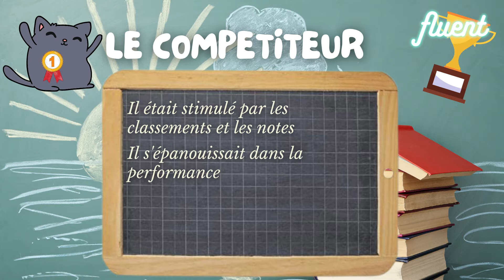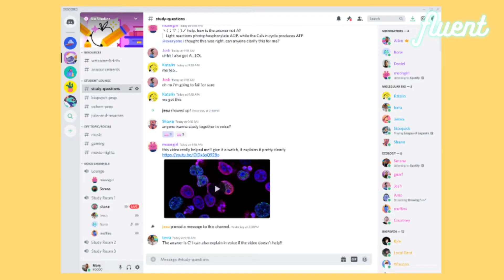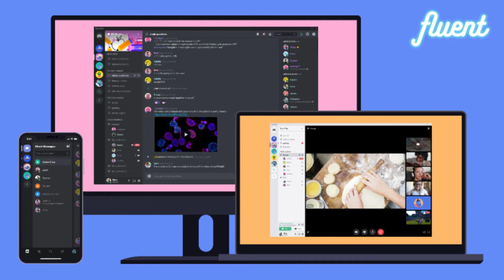Comment apprendre une langue en fonction de sa personnalité?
Bonjour à tous et bienvenue sur Fluent !

Aujourd'hui je vous propose de vous raconter l'histoire de 5 garçons aux personnalités très différentes.

S'il est très difficile de tirer profit de sa différence sur les bancs de l'école, dans le domaine de l'apprentissage en ligne, c'est une autre histoire.

C'est pourquoi j'ai décidé aujourd'hui de vous donner quelques pistes à exploiter et quelques profils. Mais la liste est non-exhaustive. A vous de trouver les vôtres!

Fluent, c'est quoi?
C'est une vidéo tous les samedis 18h pour vous donner toutes les astuces qui rendront votre apprentissage des langues en ligne efficace!

Qui suis-je?
Etudiante en Sciences du Langage, après une première licence d'anglais, je m'oriente vers un parcours FLE afin d'enseigner le français aux non-francophones.
Je suis également polyglotte : J'ai appris l'anglais en milieu scolaire, le portugais en immersion, et j'apprends le coréen en ligne.
Ces expériences très différentes m'ont permis d'avoir plusieurs angles et points de vue, que je synthétise sur cette chaîne afin de partager ce qui m'a aidée, et vous éviter les pièges dans lesquels j'ai pu tomber.